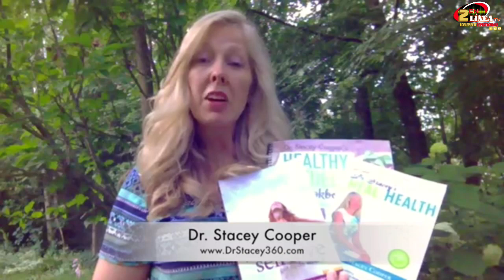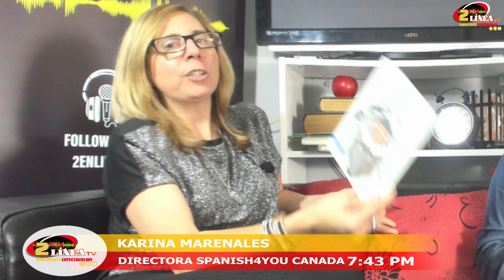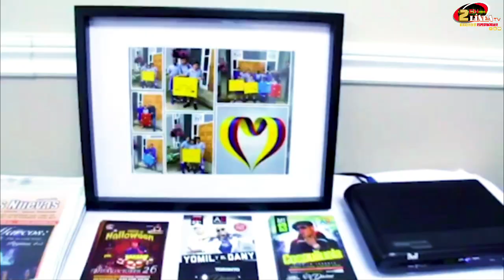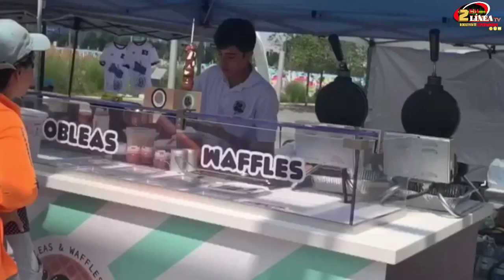COMO ES TU CUENTO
COMO ES TU CUENTO con Alex Montealegre, quiero invitarte una vez más que nos acompañes a recibir la agradable visita de la queridísima fundadora y directora académica de Spanish4You Canada, Karina Marenales, nacida en Buenos Aires, Argentina, Docente de profesión, con estudios en lingüística de la universidad de York, el aprendizaje del español, así como el de la lengua inglesa.

Si quieres saber más sobre la vida de esta exitosa mujer acompáñanos este Miércoles a las 7:00 pm en Como es tu cuento.